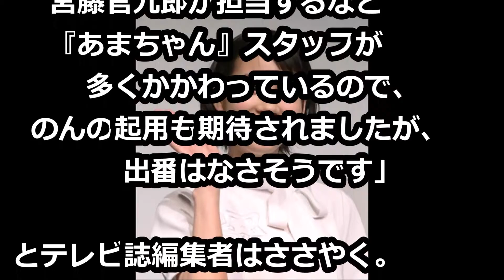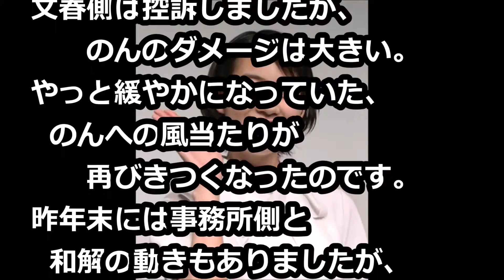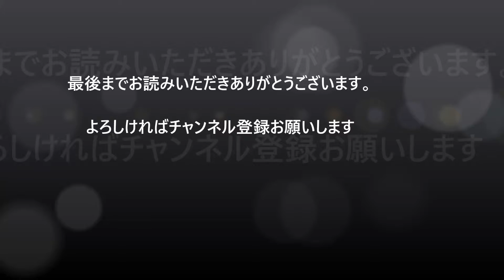“じぇじぇじぇ” のん、苦悩！ 地上波復帰できないワケ…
地上波復帰の期待が高まるのが女優、のん（２５）。

山口真帆！トットと出て行ってくれ！　最後のファン交流に見送りメンバー1人だけ

「やってやるだけ、ありがたいと思え！」　NGT48山口真帆らの3人だけの卒業公演